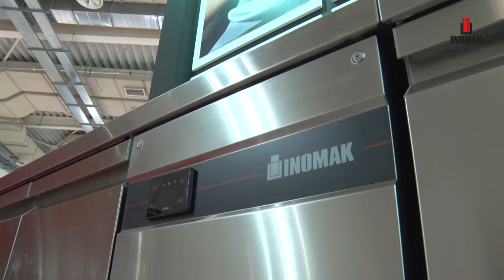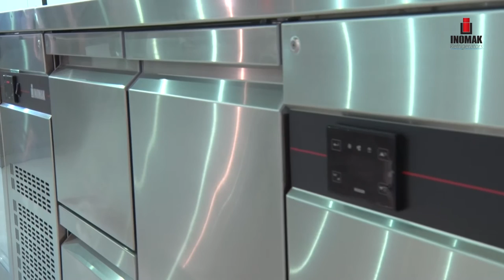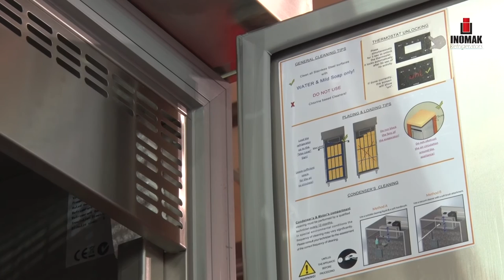INOMAK Refrigerators in Horeca 2017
Watch &  live again, the moments which stood out from our presentation in Horeca 2017!